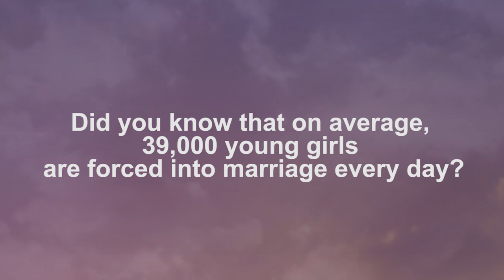BringBackOurGirls? That's the Least of it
BringBackOurGirls made the world pay attention. But there's more to the story.

Did you know that on average, 39,000 young girls are forced into marriage every day?
Did you know that there are 33 million fewer girls than boys in elementary school?

And that's the least of it. Watch Honor Diaries to learn more about the misogynist ideology of the Nigerian kidnapping: